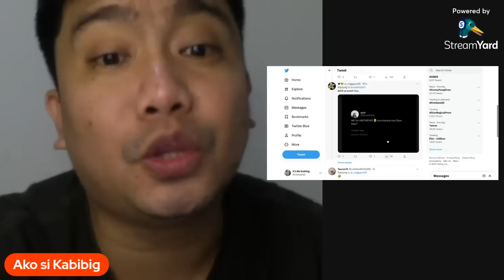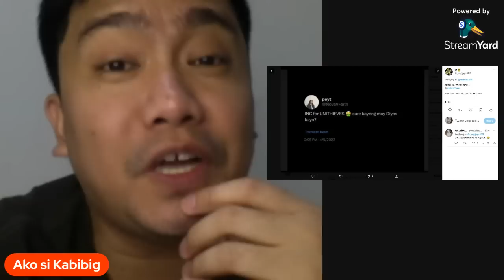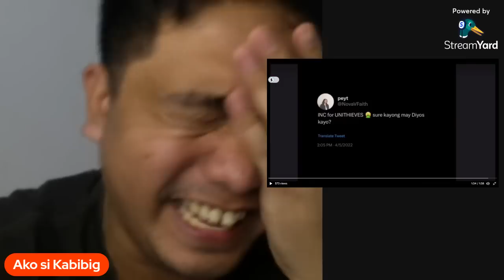REACTION VIDEO VINCENTIMENTS NURSE PEYT EPISODE 1 JULIANA PARIZCOVA